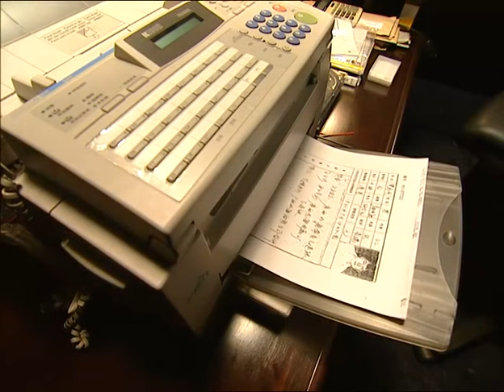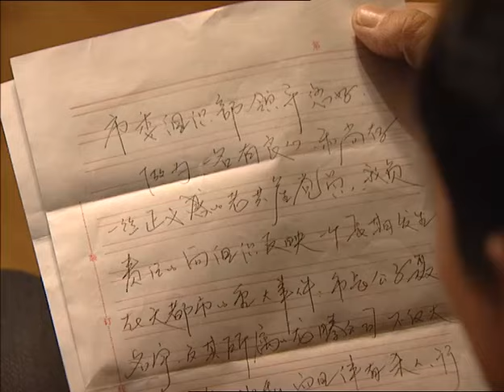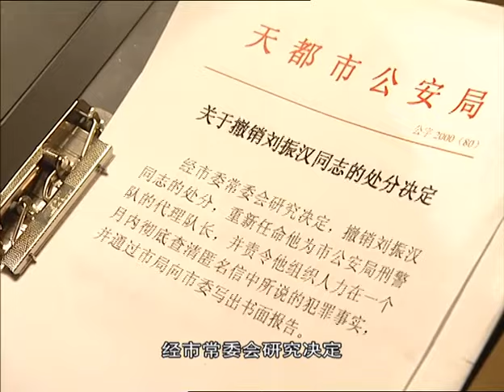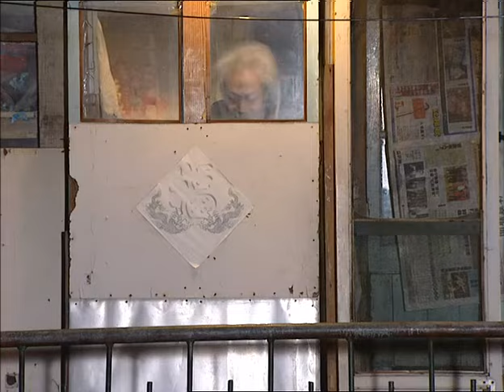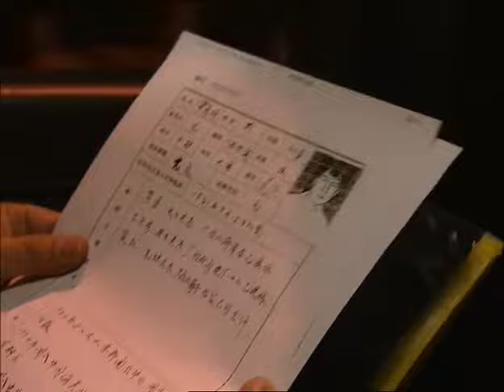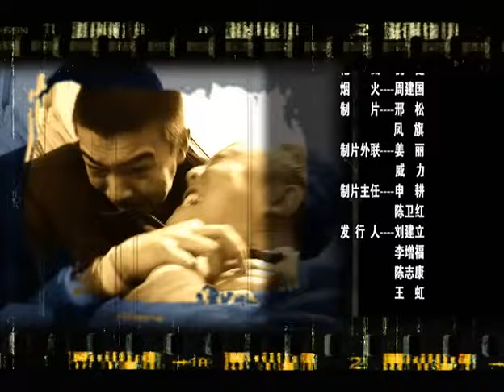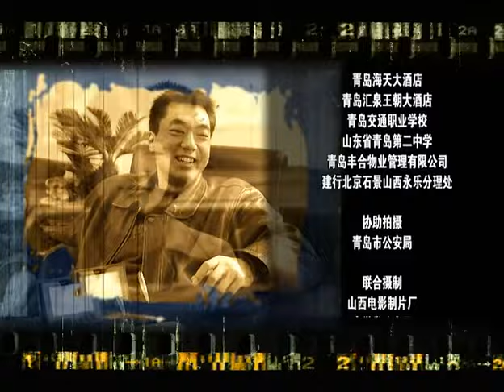【经典犯罪神剧】黑洞 02 | Black Hole 02 21年了，陈道明演反派演成经典，黄渤跑龙套“跑”成影帝。（主演：陈道明/黄渤/马伊琍/ 陶泽如/陶红/袁立/梁静/孔琳/丁嘉丽/高明/董勇）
该剧是根据张成功同名小说改编，深刻揭露了繁荣经济背后的罪恶，展现出正义与邪恶的生死较量的一幕。

剧情简介：
中国一个典型的中等新兴工业城市——天都市。（取景地为青岛）
  副市长聂大海之子、天都市龙腾集团董事长、闻名全省的青年企业家，这些都是加诸在聂明宇（陈道明 饰）身上的称呼。但他最重要的身份则是天都市最大的地下黑社会的头目。平日里一表人才、斯文有礼的聂明宇实则道貌岸然。他利用其四通发达的人际网，收买海关人员，走私货物，牟取暴利。而他的左右手也能力非凡，手段毒辣。在他们的经营下，龙腾集团的业绩步步高升。
  但世上没有不透风的墙。一封匿名检举信被递到了省委组织部。聂明宇及龙腾集团的勾当引起了省委方面的高度警觉，责令天都市迅速查明原因。但聂明宇的势力早已覆盖整个天都市。市委把聂明宇的义兄，刑警队队长刘振汉（陶泽如 饰）安排调查此事，想继续掩盖聂明宇的罪恶事迹。一场关于亲情和正义的较量在刘振汉身上展开。邪与正的角逐，究竟谁胜谁负？

导演:管虎
主演:陈道明/黄渤/马伊琍/ 陶泽如/陶红/袁立/梁静/孔琳/丁嘉丽/高明/董勇

类型: 悬疑、警匪、剧情、犯罪、反腐、都市
制片国家/地区: 中国大陆
语言: 汉语普通话
黑洞 Black Hole#黄渤#陈道明#乐视#电视剧#马伊琍#中国电视剧#警匪#悬疑#犯罪#反腐